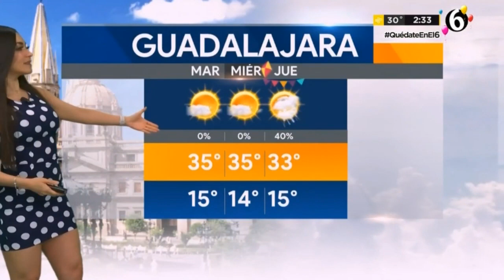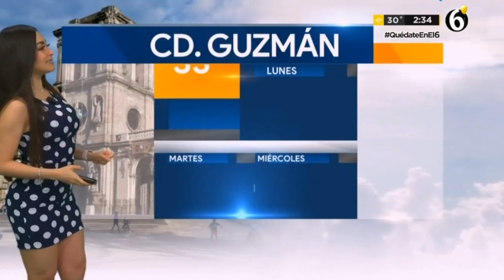Emily quiñones abril 2020(3)